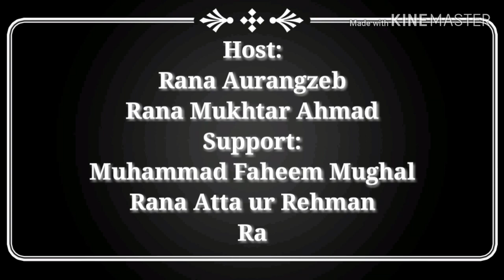Interview of Rana Muhammad Aslam Advocate Senior Vice Chairman NOHRA PAKISTAN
Interview of Rana Muhammad Aslam Advocate Senior Vice Chairman NOHRA PAKISTAN (National Organization for Haryanvi Restitution of Arts)

Host: Rana Aurangzeb
Support by:
Rana Mukhtar Ahmed
Rana Atta ur Rehman
Rana Akbar Chouhan
Muhammad Faheem Mughal
@National Haryanvi Awaz Whatsapp Group